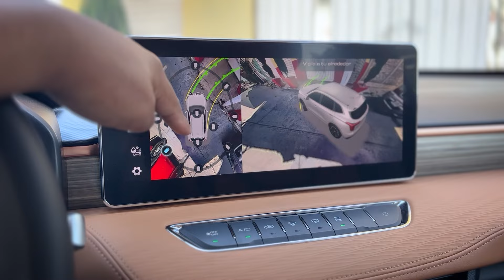HAVAL JOLION HEV la SUV híbrida MÁS BARATA DE MEXICO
GWM HAVAL JOLION HEV fue la prueba de estos días aquí en STOCK 7

La SUV más barata que hay en México actualmente, además de tener su variante HEV también cuenta con la versión a gasolina.

HAVAL JOLION HEV PREMIOM $514,900
HAVAL JOLION HEV LUXURY $574,900

HAVAL GASOLINA PREMIUM $429,900
HAVAL GASOLINA LUXURY $489,200

00:00 INICIO
00:20 Precios y versiones
00:45 Motorización
02:03 MANEJO
05:34 Consumo
07:38 ¿OTRAS OPCIONES?
08:30 Diseño exterior
11:37 INTERIORES
13:22 COMODIDAD
15:24 FINAL